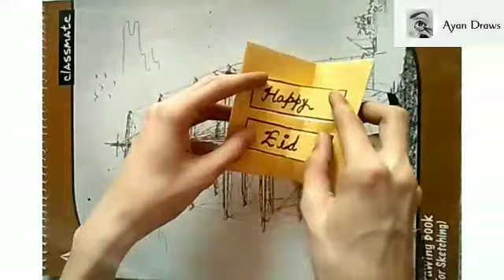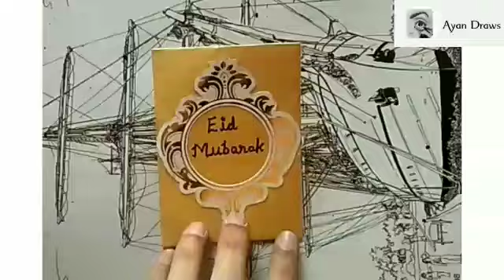How to make Eid card | From old invitation card | DIY | Best out of waste | By Bilal Khan